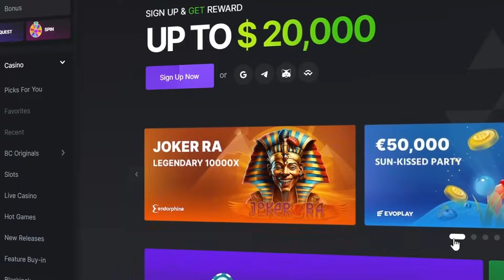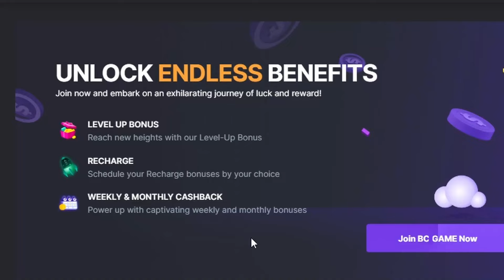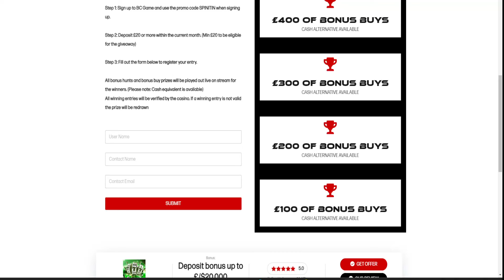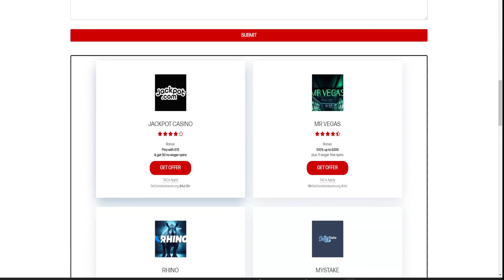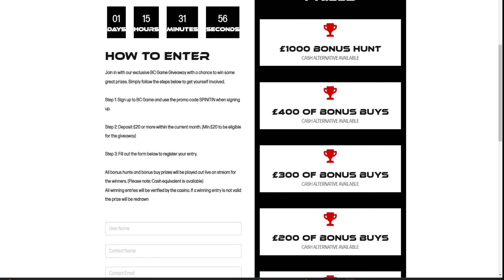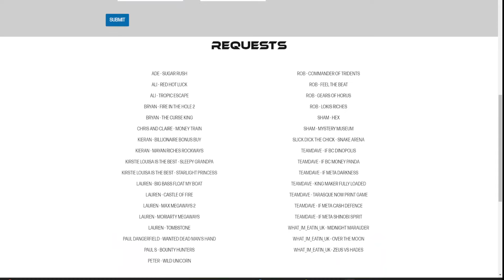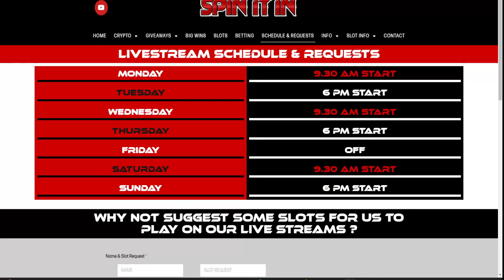Epic Slot Face-off: Spinitin Vs Syko! Unbelievable Wins & Expert Tips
Dive into the electrifying slot gaming world with our latest video, "Epic Slot Face-off: Spinitin Vs. Syko!" Watch these two slot enthusiasts go head-to-head in a thrilling battle, showcasing some of the most jaw-dropping wins and providing invaluable tips for slot enthusiasts. For a great range of casinos and online slots, please

Discover the secrets behind selecting the right online slot bonuses in 2024 and learn how to maximize your winnings in crypto casinos. Whether you're a seasoned high roller or just starting, this video is packed with strategies and insights into the world of slot machines.

We've covered you, from the best slot wins compilation to the latest slot game reviews. Take advantage of this ultimate guide to slot gaming success!

Join us on this high-stakes adventure, and let's spin our way to victory together!

✨✨£4000 in prizes will be given away this month. To. To find out more, please visit:

18+. Please gamble responsibly - when the fun stops, stop. If gambling is causing you a problem, please visit one of the links below, where you will find help and support.

Please note: None of the links in this description and video are direct links to gambling sites.

This video is about Epic Slot Face-off: Spinitin Vs Syko! Unbelievable Wins & Expert Tips. But It also covers the following topics:

Winning Big on Slots
Slot Machine Tips and Tricks
Latest Slot Game Reviews

Video Title: Epic Slot Face-off: Spinitin Vs Syko! Unbelievable Wins & Expert Tips | SpinItIn.com

👉 Battle Of The Online Slots: Fire In The Hole Vs. Fire In The Hole 2 - Who Will Come Out On Top?

Our channel is intended for viewers 18+. On our channel, our content will be about us playing online slots over several different casinos throughout the week. We will be playing various slots and making compilation videos of wins and bonuses, bonus hunts, and other videos.

We will normally play between £1 and £3 stakes as I feel more people can relate to these stakes. I have watched many videos on YouTube, and the stakes people are playing are ridiculously high, and not many can relate to that.

We will be running competitions where cash prizes can be won, so please look out for these giveaways in my videos. We have a website, spinitin.com, so please head over there and look for many exciting online slots, reviews, giveaways, etc.